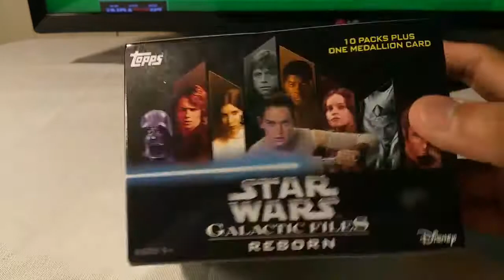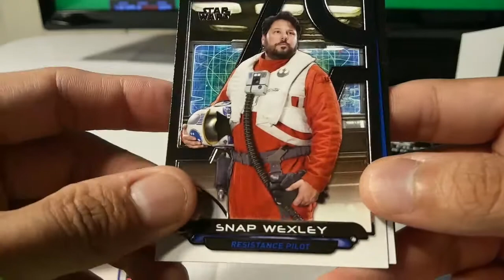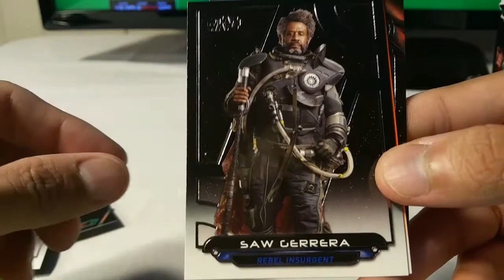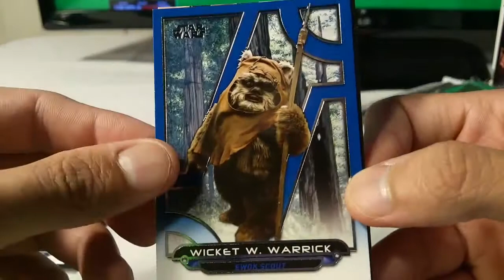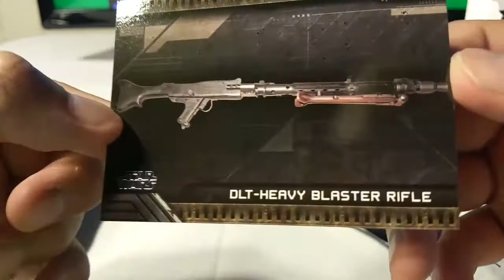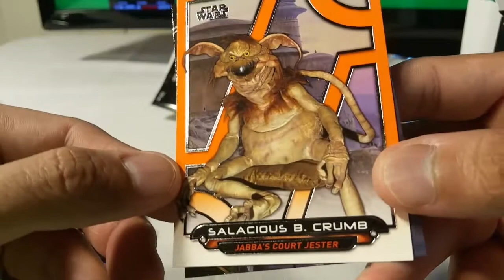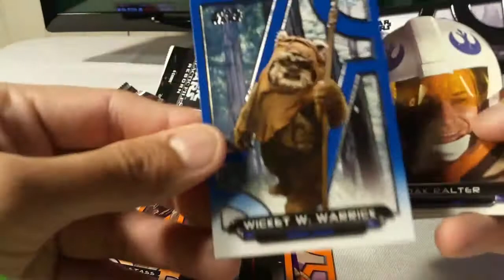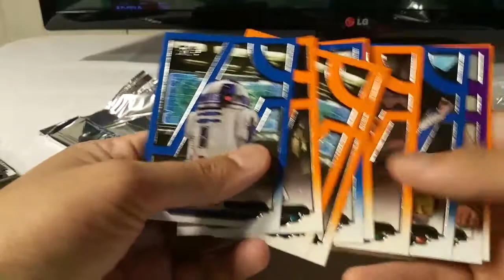2017 Topps Star Wars Galactic Files Reborn. A Medallion and a Galactic Moments.